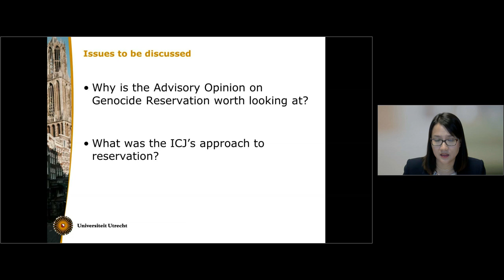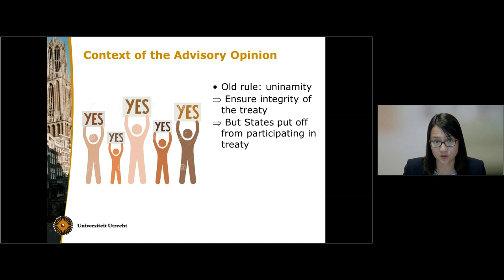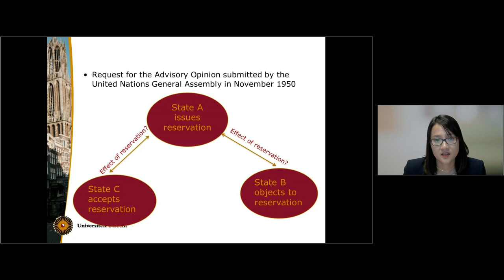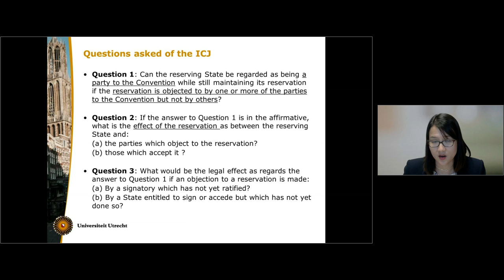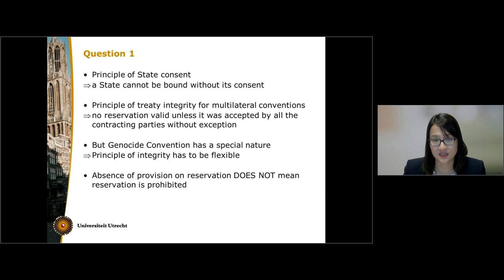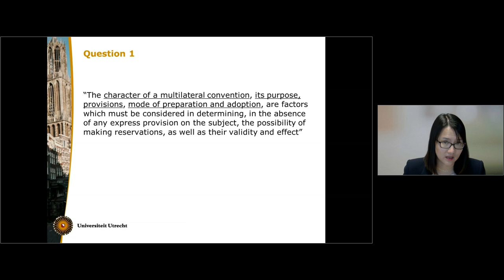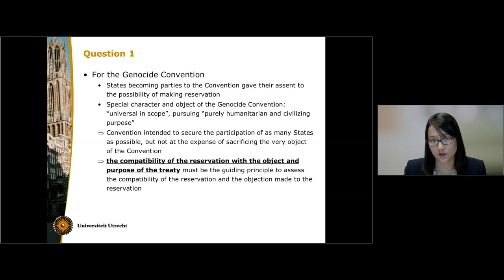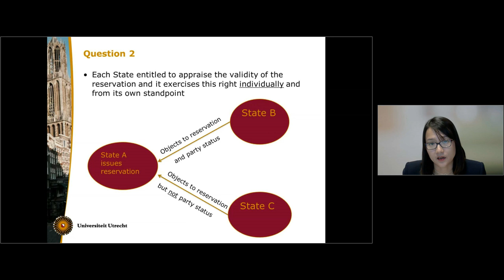Reservations to the Genocide Convention